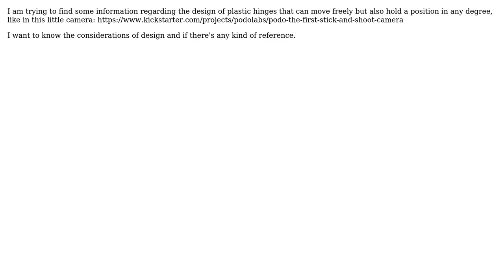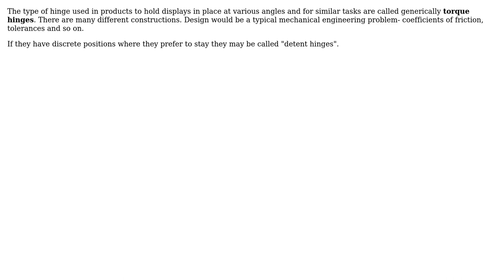Engineering: Information regarding plastic hinges that can hold the position (3 Solutions!!)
Engineering: Information regarding plastic hinges that can hold the position

With thanks & praise to God, and with thanks to the many people who have made this project possible! | Content (except music & images) licensed under CC BY-SA | Music | Images & others | With thanks to user William Hird user Spehro Pefhany user Kevin Mamaqi user BeyondLego and the Stack Exchange Network Trademarks are property of their respective owners. You are responsible for your own actions.